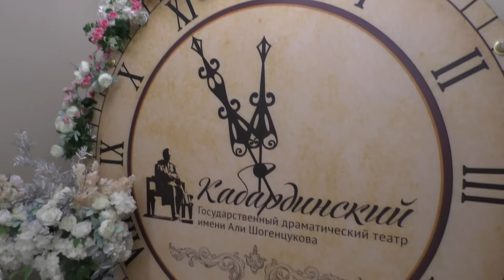Юбилейный вечер Куны Хажбаровны Жакамуховой в Кабардинском Театре г Нальчик КБР 30.04.2021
❤️❤️❤️❤️❤️ПОМОЩЬ КАНАЛУ   ❤️❤️❤️❤️❤️❤️❤️❤️❤️❤️❤️❤️❤️
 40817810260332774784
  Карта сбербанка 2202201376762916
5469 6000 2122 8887 мастер Кард Александр Гордиенко